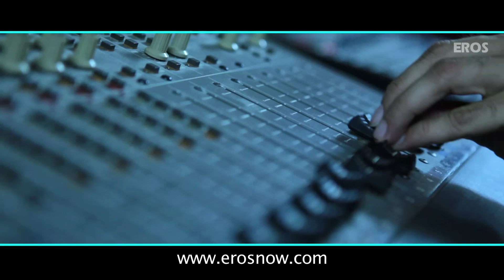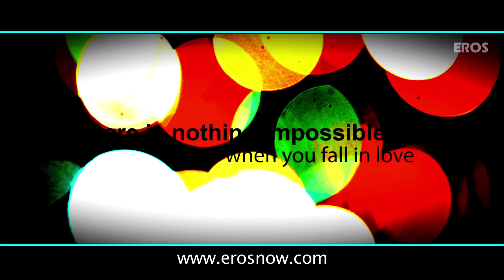Saadi Love Story | Video Song | Title Track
Check out the full title track of 'Saadi Love Story' sung by Kunal Ganjawala & Sumitra Iyer. A romantic track featuring featuring Amrinder Gill, Surveen Chawla, Diljit Dosanjh & Neetu Singh.

Film – Saadi Love Story
Actor – Diljit Dosanjh, Amrinder Gill, Surveen Chawla & Neetu Singh
Produced by – Aman Khatkar, Jimmy Shergill Productions & Eros Entertainment
Directed by - Dheeraj Rattan

Saadi Love Story - An Eros International & Jimmy Sheirgill productions film starring Surveen Chawla, Amrinder Gill, Diljit Dosanjh & Neetu Singh in the lead roles. The film is directed by Dheeraj Ratan.

The film releases on 11th January 2013.